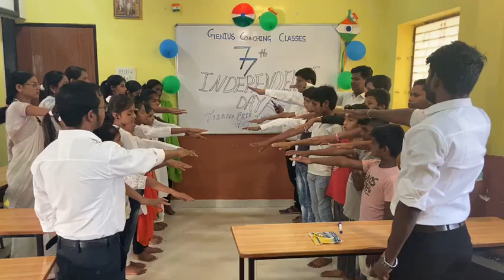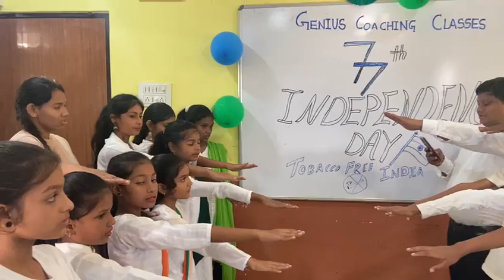तंबाखू मुक्त भारत अभियान शपथ @geniussoch4747 tirora Tobaccofreeindia geniuscoachingclasses#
तंबाखू मुक्त भारत अभियान शपथ ‎@geniussoch4747